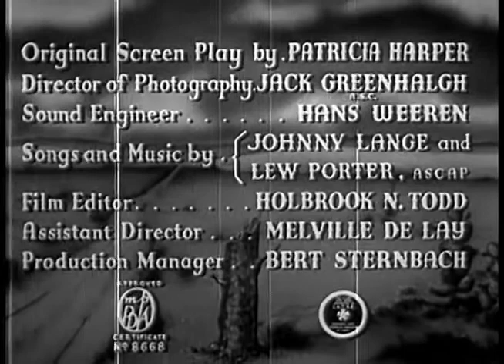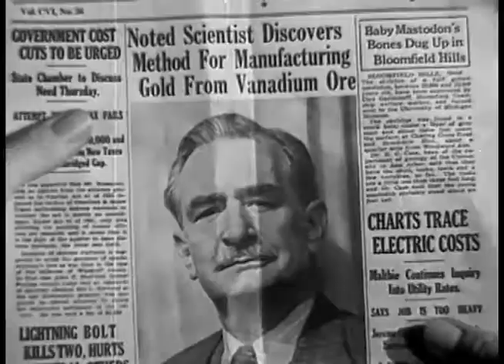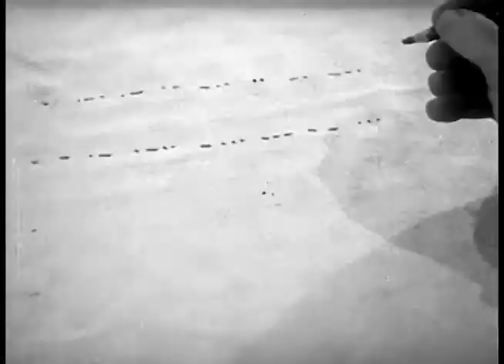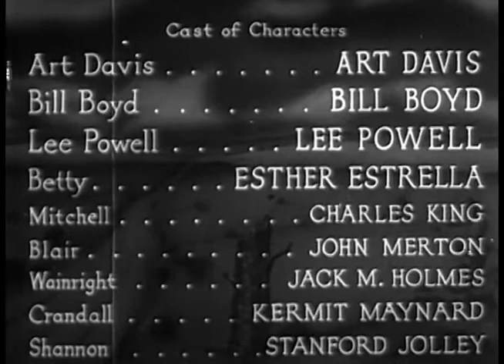Prairie Pals 1942 BILL 'COWBOY RAMBLER' BOYD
Frontier Marshal Lee Powell (Lee Powell) sends deputy marshals Bill Boyd (Bill 'Cowboy Rambler' Boyd) and Art Davis (Art Davis) to learn the whereabouts of scientist Wainwright (J. Merrill Holmes) who has been missing for months after developing a formula for manufacturing gold from the vanadium ore found on the land belonging to Hank Stoner (Al St. John, uncredited). They join an outlaw gang they suspect. Powell arrives in town to find that the sheriff (Karl Hackett) suspects saloon-owner Ace Shannon (I. Stanford Jolley) of being the brains behind the gang. The ranchers, led by Lee, gather together to resist the outlaw's attacks on them. Bill and Art tip them off on pending raids, and Shannon orders Mitchell (Charles King), his chief henchman, to get rid of Lee. The latter decoys Shannon to a ranch and starts breaking him down to get a confession. Art and Bill trail a shipment of chemicals to an old mine shaft where the imprisoned Wainwright, and his daughter Betty (Wanda McKay), are being held prisoners by Mitchell and other gang members.
Written by Patricia Harper
Starring See below